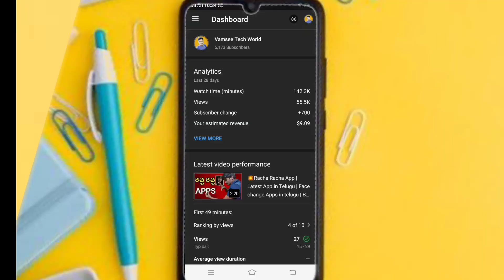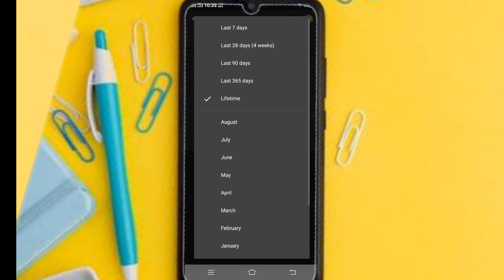💥My YouTube Earnings in Telugu 2020 | My Middle Class YouTube Setup Tour 2020 | My Room Setup Tour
My YouTube Earnings in Telugu 2020 | My Middle Class YouTube Setup Tour 2020